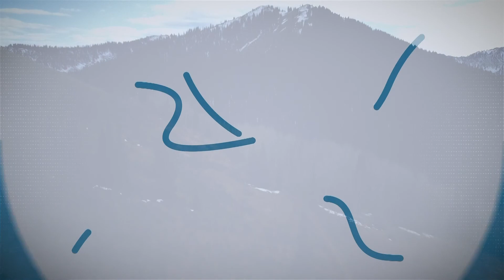Warped! Stars Ariana Molkara & Christopher Martinez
Follow the fun when two employees working in a local Comic Book Shop join with their two friends with a desire to write the world’s greatest graphic novel in Nickelodeon’s newest live action series. WARPED! series stars, Ariana Molkara & Christopher Martinez talk about this fun new show on PCTV.